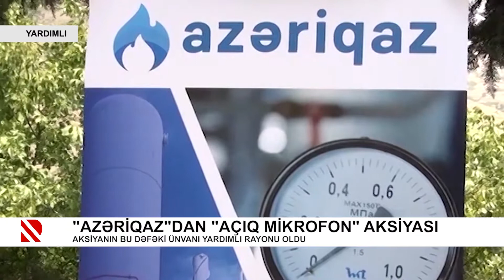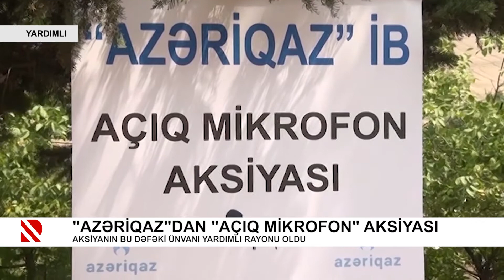"Azəriqaz"dan "açıq mikrofon" aksiyası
Aksiyanın bu dəfəki ünvanı Yardımlı rayonu oldu